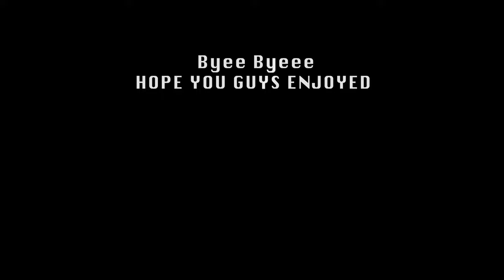Butwal vlog/Music/Ramailooo Ramailooo🥳/Boyss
Yeah back with the new video guys 🥰
Show was in Butwal (Lavish Lounge and Bar)
Hope you will enjoy the vibe guys🍻